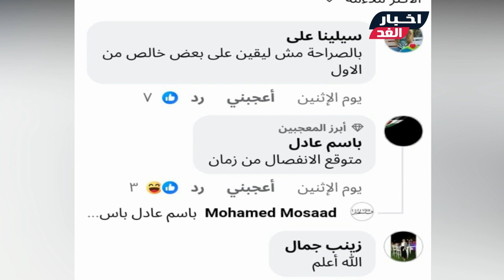اتطلقنا رسمي😥 سبب طلاق هنا الزاهد وأحمد فهمي بعد 4 سنين زواج وتفاصيل الأيام الأخيرة(القصة من 3 شهور)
اتطلقنا رسمي 😥 سبب انفصال هنا الزاهد  وأحمد_فهمي رسميا بعد 4 سنوات زواج وتفاصيل الأيام الأخيرة قبل الطلاق (الحكاية من 3 شهور) ورد فعل الجمهور
شـاهد الفيديو ولا تنسي الإشتراك في القناة وتفعيل الجرس ليصلك كل جديد :